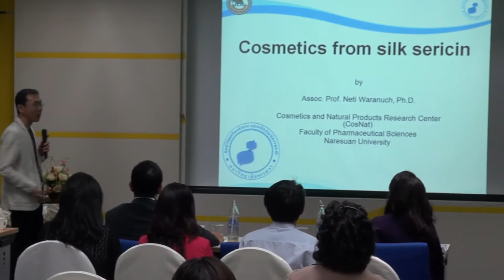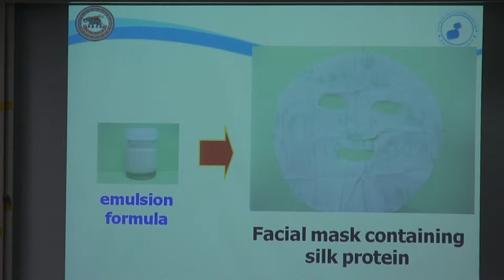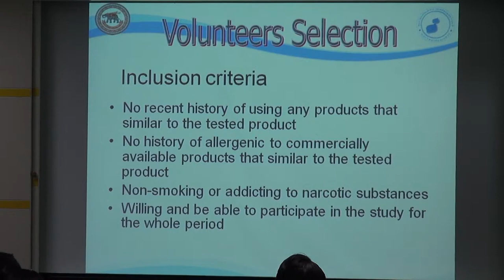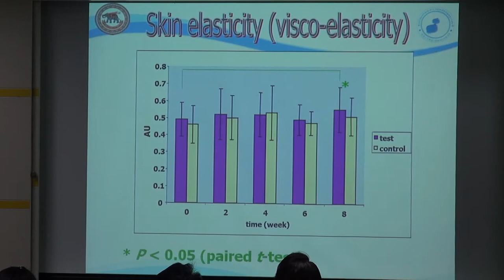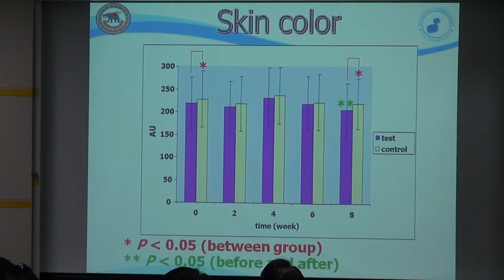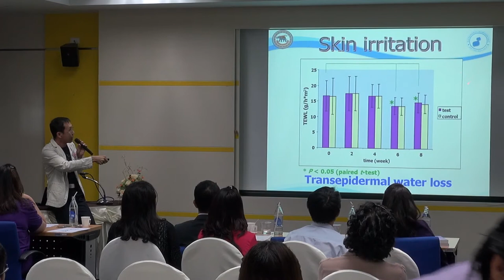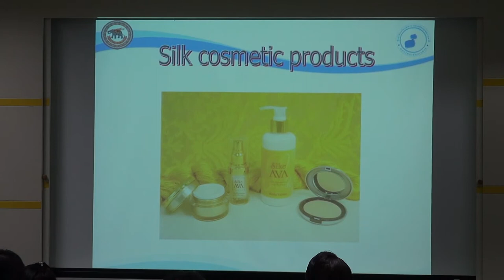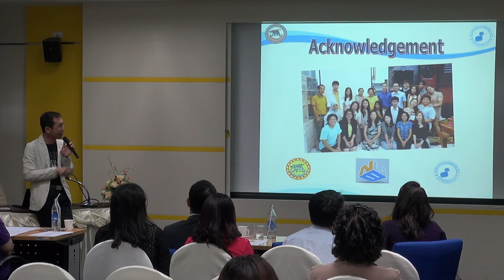คุณค่าของไหม มิใช่แค่ผ้าทอ (5/5)